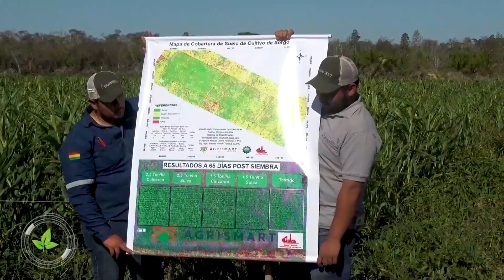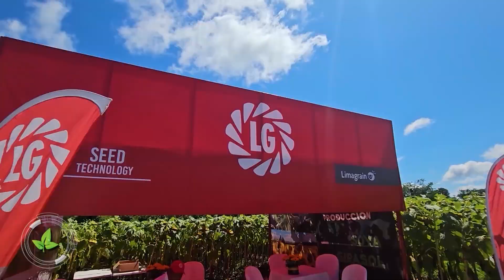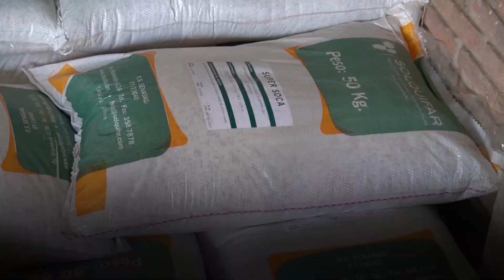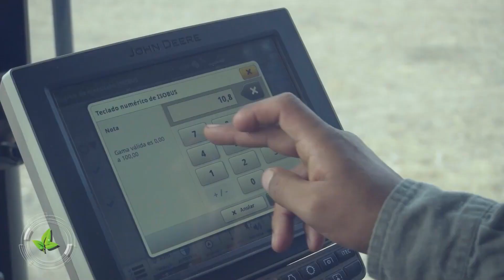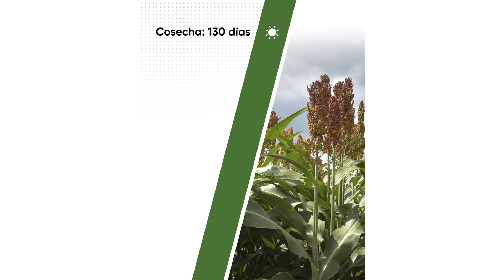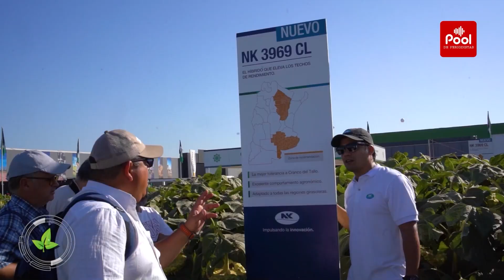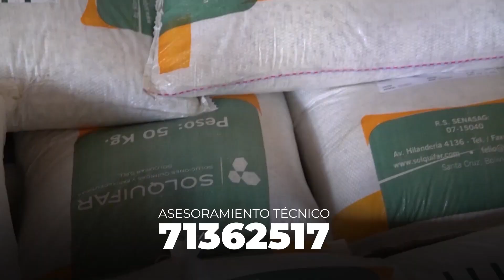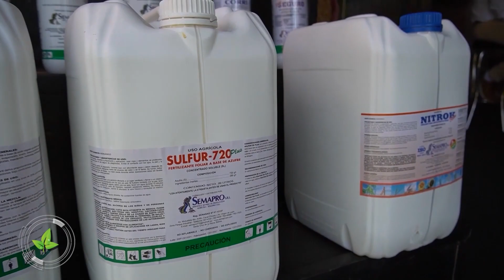PROGRAMA DEL 25 DE MARZO DEL 2023 - SANTA CRUZ AGROPECUARIO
Programa de Tv Santa Cruz Agropecuario
25 de marzo del 2023